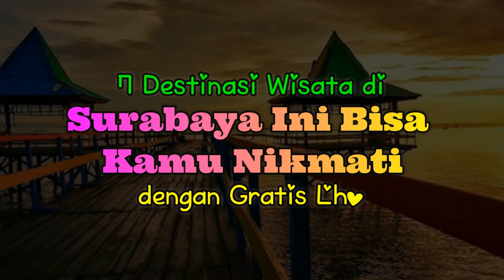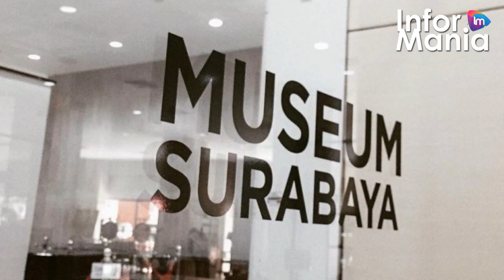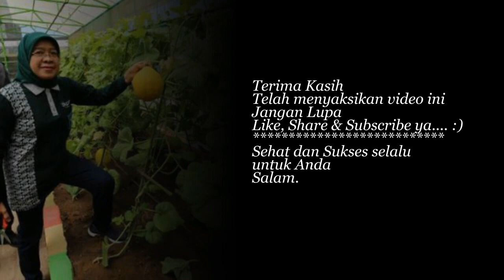7 Destinasi Wisata di Surabaya Ini Bisa Kamu Nikmati dengan Gratis Lho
Kali ini Informania akan mengulas tentang :
7 Destinasi Wisata di Surabaya Ini Bisa Kamu Nikmati dengan Gratis Lho

Salam,